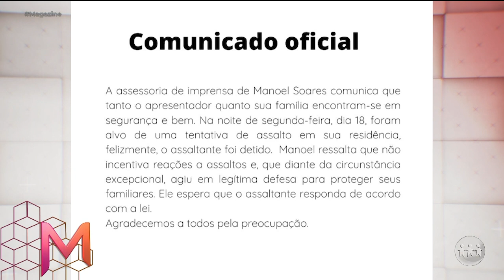MANOEL SOARES TEM CASA INVADIDA POR ASSALTANTES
O ex-jornalista da emissora do plim plim, Manoel Soares, teve a casa invadida por assaltantes. As câmeras de segurança capturaram o ocorrido. Confira: